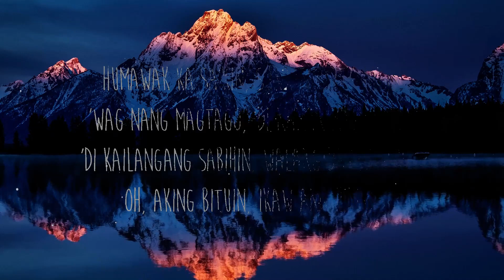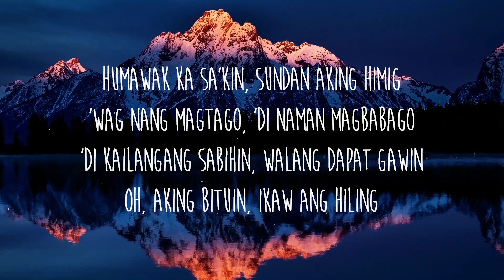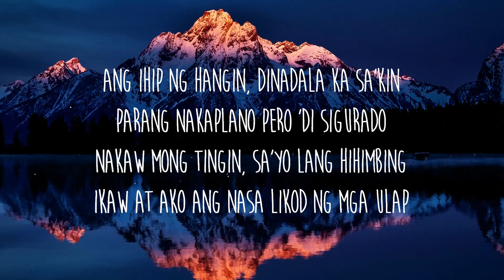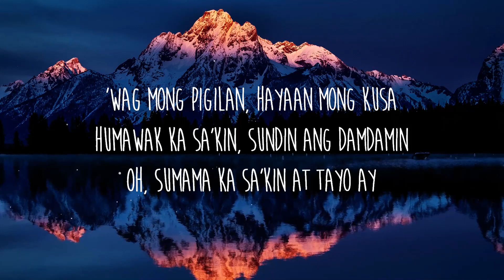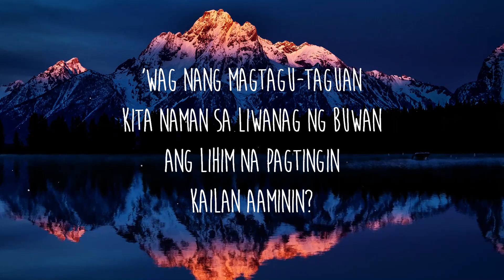Arthur Miguel - Lihim | 30 Mins Vibes Music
Get/Descargar Arthur Miguel - Lihim:

✖️ Arthur Miguel

Letra/Lyrics: Arthur Miguel - Lihim

[Chorus]
Kailan aaminin?

[Chorus]
Kailan aaminin?

[Instrumental Break]

[Chorus]
Kailan aaminin?

[Outro]
Kailan sasabihin?
Kailan aaminin?
Kailan sasabihin?
Kailan aaminin?

Kailan aaminin?
Lihim

Lihim Lyrics,Lihim,Arthur Miguel Lihim,Arthur Miguel,lihim lyrics,lihim,lihim arthur miguel,arthur miguel lihim,arthur miguel,Sasayaw sa kulog at ulan,Iikutin ang tala at buwan,Habang tayo ay naliligaw,Pakinggan ang puso 'wag nang bibitaw,'Wag nang magtagu-taguan,Kita naman sa liwanag ng buwan,Ang lihim na pagtingin,Kailan aaminin?,Kailan sasabihin?,'Wag mong pigilan hayaan mong kusa,Humawak ka sa'kin sundin ang damdamin,sumama ka sa'kin at tayo ay,lyrics